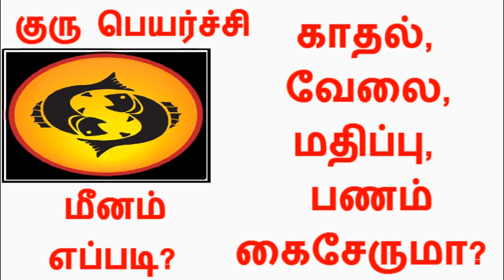மீனம் | குரு பெயர்ச்சி - காதல், நட்பு, வேலை, மதிப்பு, பணம் கைசேருமா?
Guru Peyarchi Palangal Tamil 2018 to 2019

Love, friendship, work, value, money,Guru Peyarchi Palangal,,காதல், நட்பு, வேலை, மதிப்பு, பணம்  ,குரு பெயர்ச்சி பலன்கள்,குரு பெயர்ச்சி பலன்கள் 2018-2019,Guru Peyarchi Palangal Tamil 2018 to 2019